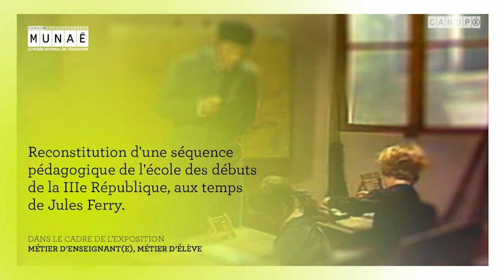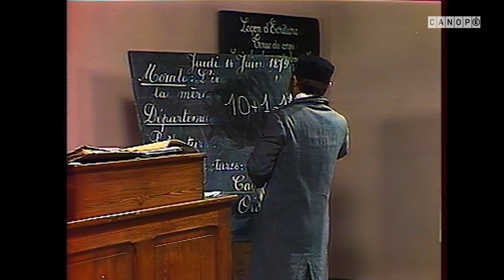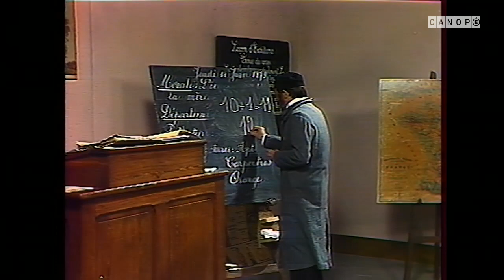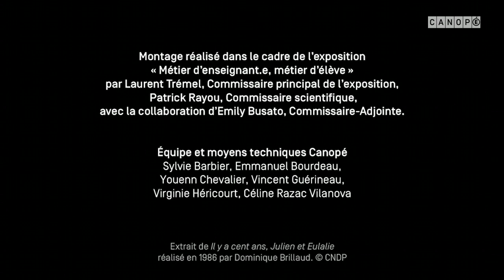Il y a cent ans, Julien et Eulalie - Munae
Reconstitution d'une séquence pédagogique de l'école des débuts de la IIIe République, aux temps de Jules Ferry.